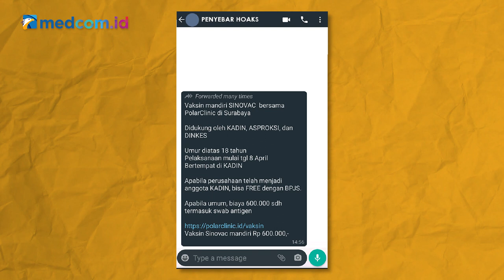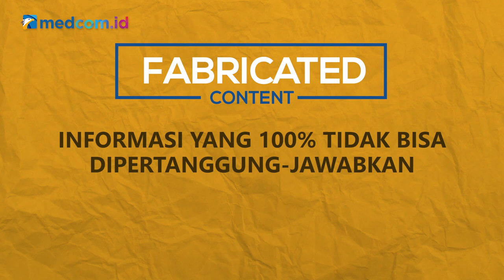[Ceki-ceki] Harga Vaksin Mandiri Sinovac Rp600 Ribu? Ini Faktanya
Beredar sebuah narasi bahwa masyarakat bisa mendapatkan vaksin Covid-19 yang diproduksi Sinovac secara mandiri. Narasi ini beredar melalui pesan WhatsApp, baru-baru ini. Simak yuk faktanya berikut ini!